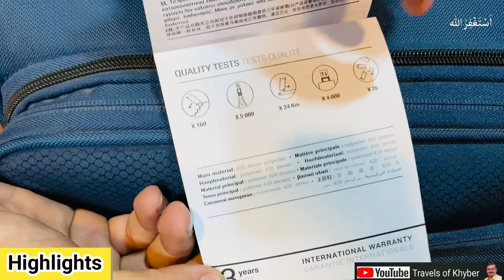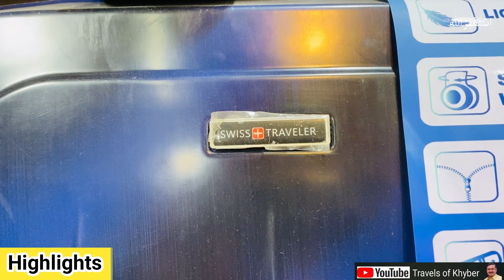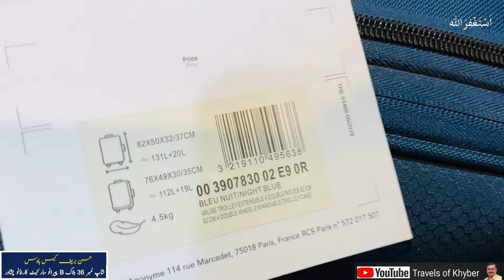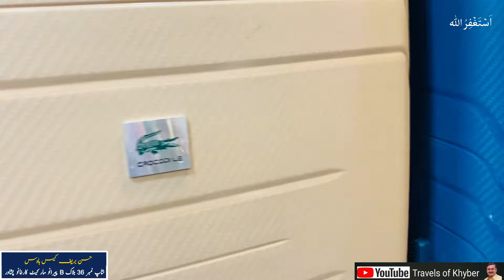Lot Mall Imported Luggage bags market | Unbreakable Briefcase School Bag Travel Bag Purse Market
In this video I'm going to visit Bara market in Peshawar  known as Karkhano Market Peshawar where you get Imported Ladies hand bags School bags Traveling bags Suitcase Briefcase shoulder bags and much more items at reasonable and affordable price.
thanks.

Topic Cover.
Imported Ladies handbags,Imported School bags,branded Travel bags,branded Suitcase Briefcase,Best Quality Bags Wholesale market,Trolley Bags,Cabin Bags
wholesale shop,Unbreakable quality
Branded Luggage Bags Latest price,Imported Used lot bags,Cheapest traveling bags,suitcases hand cary,laptop bags
low price traveling bags,Branded Luggage Bag,ladies pure,Branded Traveling Bags
LAAT KA MAAL,Imported Luggage & School bags,American Preloved Suitcase,Baby bags
Branded ladies pure,Laptop bag,Hikining bag
Hand bags,Imported luggade bags
low price imported bags,branded bags
ladies purse wholesale market, Ladies Handbags,
lot mall bags,branded pure
imported bags wholesale
imported luggage bag wholesale,branded suitcase,school bag wholesale market
imported bag wholesale market in pakistan
suitcase market peshwar
suitcase market
suitcase wholesale market
suitcase wholesale
bags in karkhano market
karkhano market peshawar bags
imported suitcase
price of suitcase
wholesale travel bags
trolley bag wholesale rate
travel bags pakistan
luggage bags in peshawar
vip bag wholesale market
zipper travel bag
luggage bags wholesale
wholesale trolley bag market
travel bags wholesale
trolley bags wholesale market
wholesale luggage bag
premium bags wholesale
trolley bag wholesale market
wholesale bag price
wholesale bag market